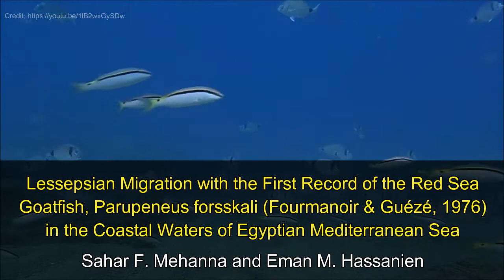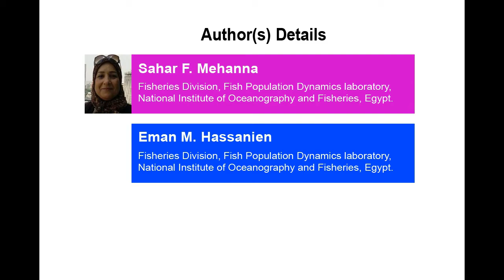Lessepsian Migration with the First Record of the Red Sea Goatfish, Parupeneus forsskali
Lessepsian Migration with the First Record of the Red Sea Goatfish, Parupeneus forsskali (Fourmanoir & Guézé, 1976) in the Coastal Waters of Egyptian Mediterranean Sea | Chapter 8 | Advances in Agriculture and Fisheries Research Vol. 1

Not all the invasion through the Suez Canal is of negative impacts, the richness of Red Sea species introduced through the Suez Canal (Lessepsian species) to the eastern Mediterranean coastline, reaching a maximum of 129 species per 100 km2. Many Lessepsian species have positive impacts on the ecosystem and biodiversity as well as securing food for millions of people in the coastal communities. In Egypt, more than 50% of the Mediterranean catch is of Red Sea origin. In this Chapter, we discuss the history of invasion through Suez Canal with the first record of the Red Sea goatfish, Parupeneus forsskali in the Egyptian Mediterranean waters as well as the economic values of the Lessepsian immigrants in the Egyptian waters. On 31 January 2016, a single specimen of this species was captured from Alexandria coastal waters (31°16'N; 30°10'E), Mediterranean Sea, Egypt. The collected specimen represents the first record of P. forsskali in the Egyptian Mediterranean waters. This specimen has a total length of 26.5 cm, fork length of 23.0 cm and standard length of 21.5 cm and weighed 228.4 g total weight.

Author(s) Details
Sahar F. Mehanna
Fisheries Division, Fish Population Dynamics laboratory, National Institute of Oceanography and Fisheries, Egypt.

Eman M. Hassanien